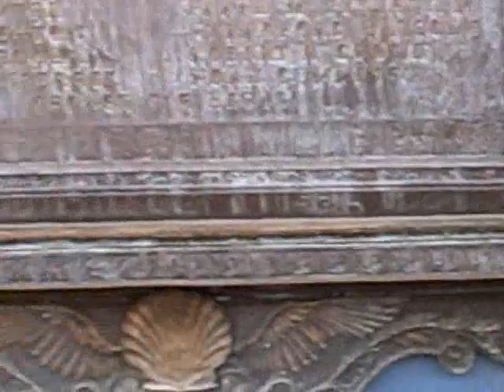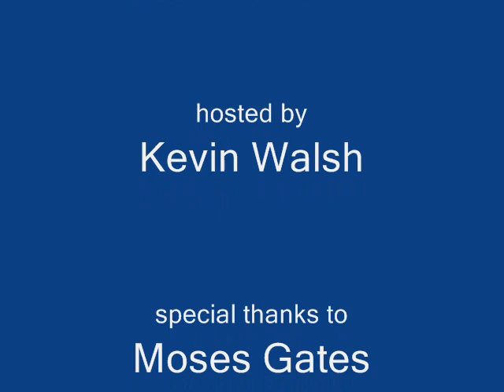Forgotten New York Tour #34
a look at the Manhattan bridge and the Brooklyn bridge